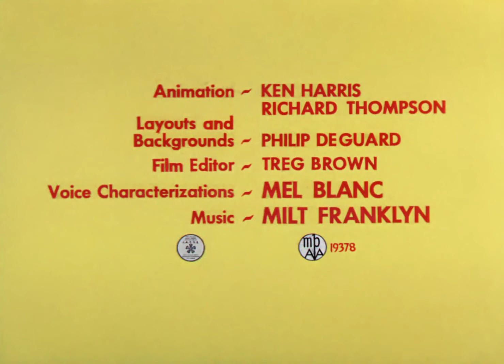LT → La prueba del conejo (Intro/Cierre)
Lanzado el 4 de junio de 1960.

Calidad perteneciente a la colección de los 80 años de Bugs Bunny al español latino.